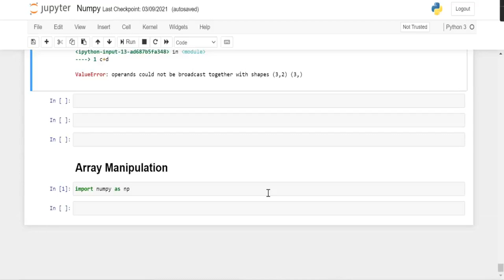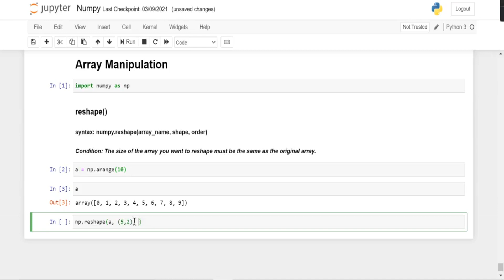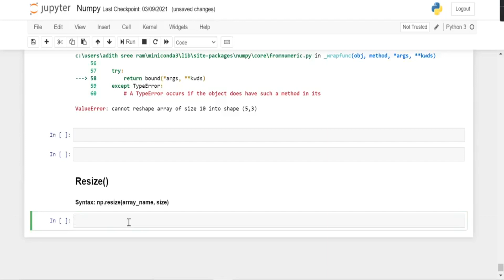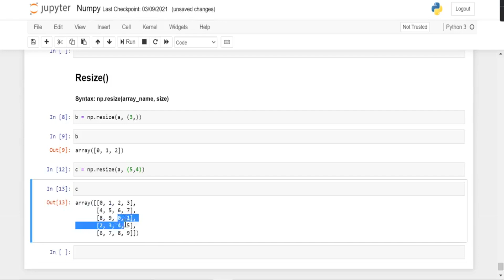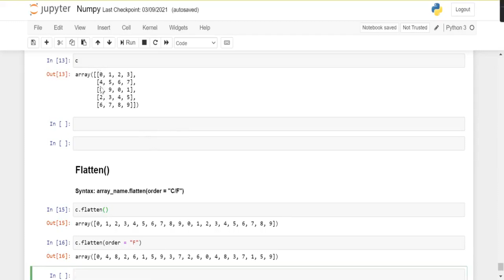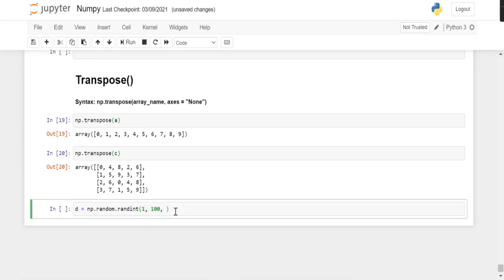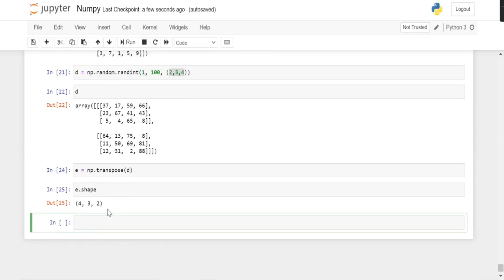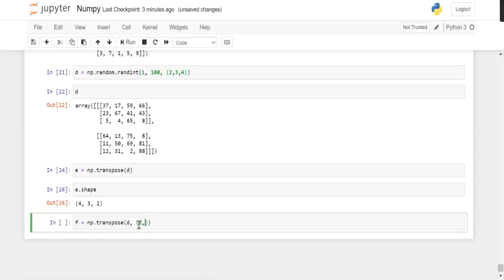Array Manipulation Part -1 | ZORBA CONSULTING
What is array manipulation?

Data manipulation in Python is nearly synonymous with NumPy array manipulation: even newer tools like Pandas are built around the NumPy array. This video will present several examples of using NumPy array manipulation to access data and subarrays and to split, reshape, and join the arrays.

Hello People! Welcome to Zorba Data Science Community!
 📌We at Zorba Consulting aims to make Data Science accessible and affordable to every individual.

📌We offer a wide range of training in Data Science for both corporate and individuals.